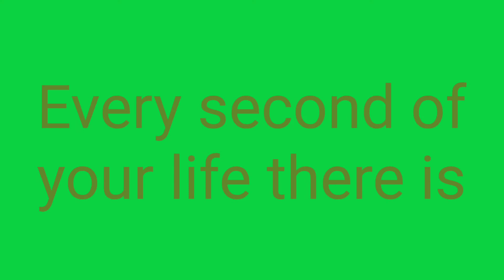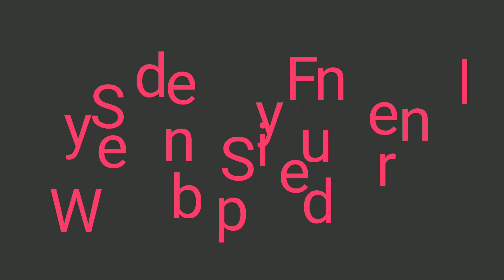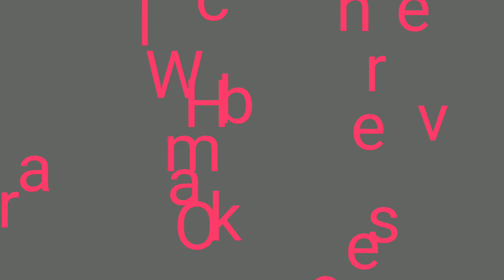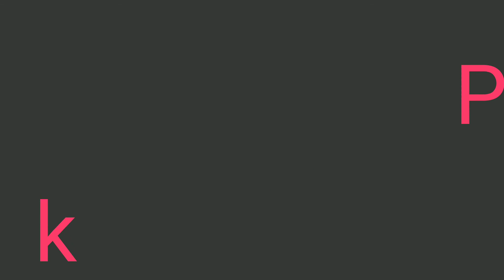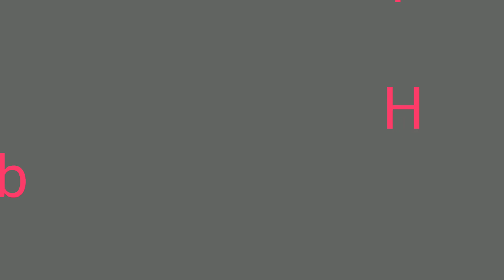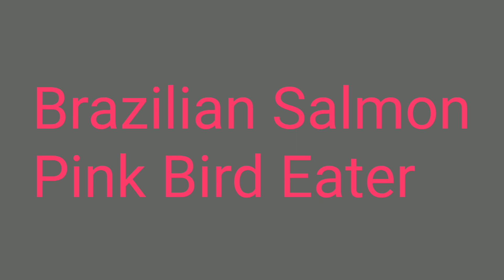September 19, 2020